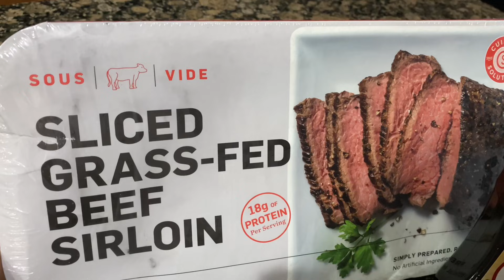COOKING WITH MEECH AND MONICA + STORY TIME